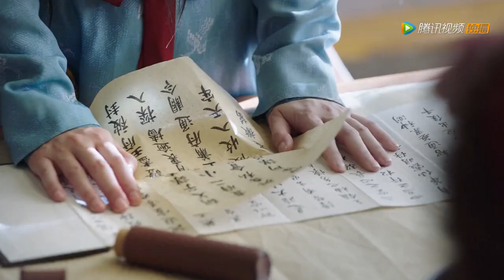☁️二姐偷父亲的令牌给情夫，正接吻时被当场抓获，还害一家被扣上谋逆的罪名【燕云台 The Legend of Xiao Chuo】唐嫣、窦骁、佘诗曼、刘奕君